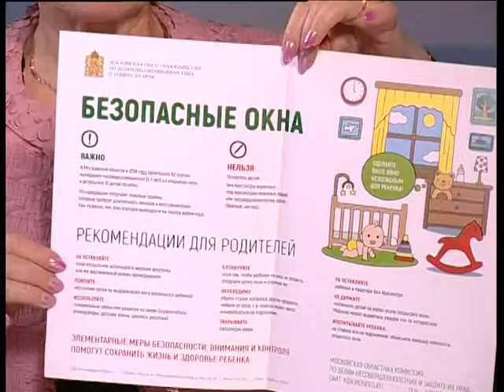Специальное интервью 26 04 19